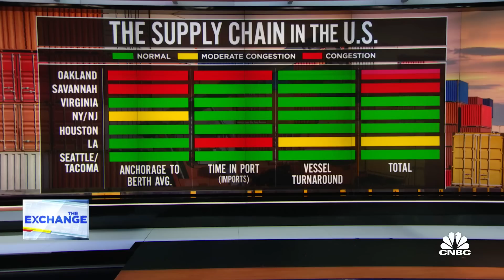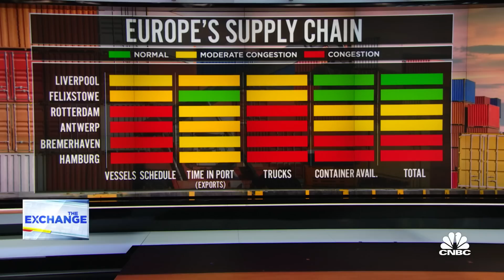California trucker protests are impacting supply chain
CNBC's Lori Ann LaRocco reports on news around California's trucker protests and how they're impacting the supply chain.